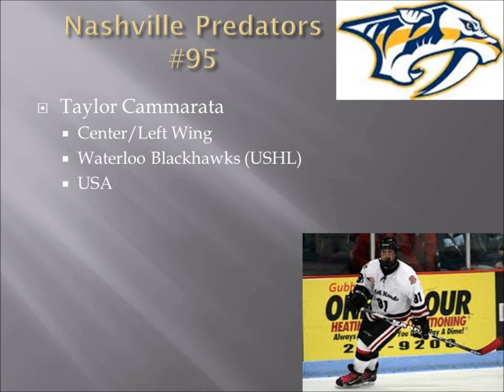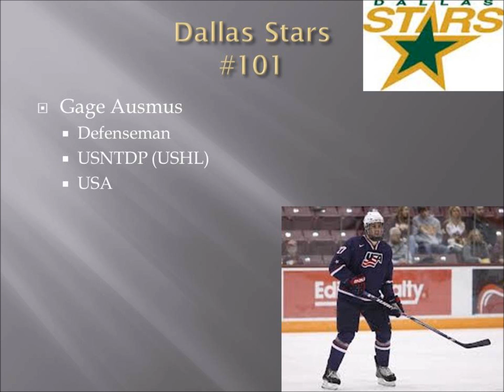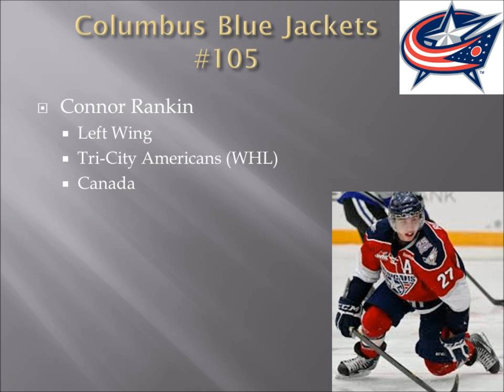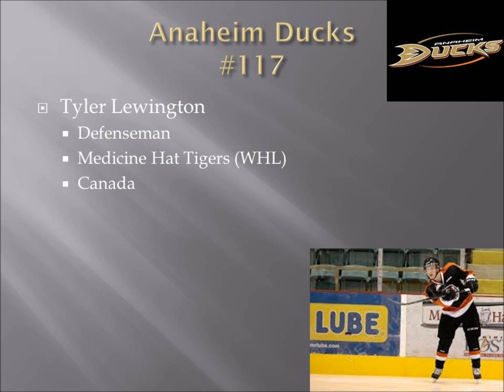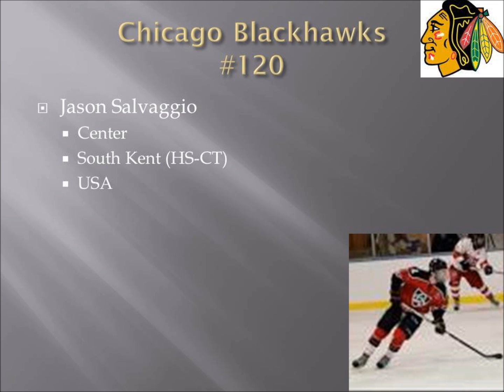Power Play with CJ: Mock 4th Round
CJ does picks 92- 121 in his mock draft